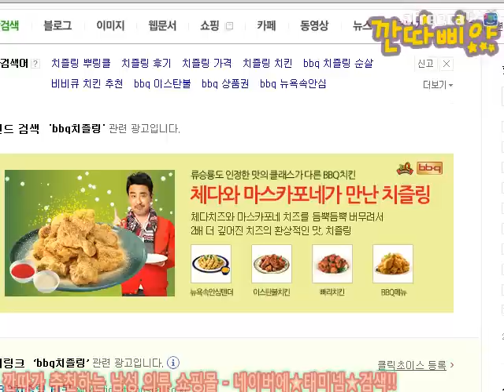BJ깐따삐야 먹방:1#BBQ신메뉴)치즐링 치킨 리뷰+치킨강정